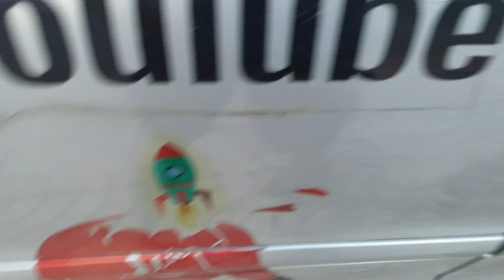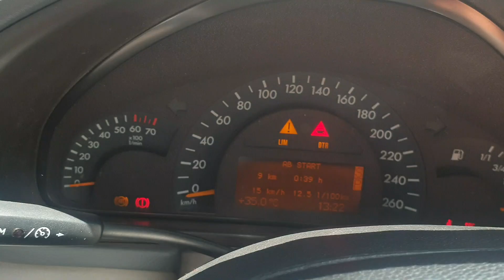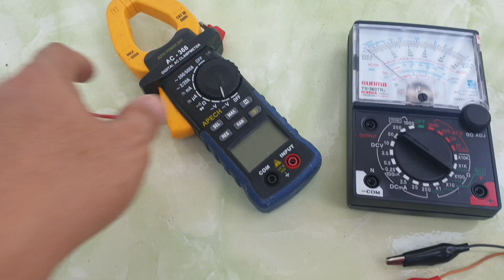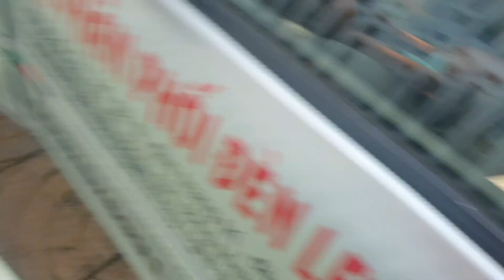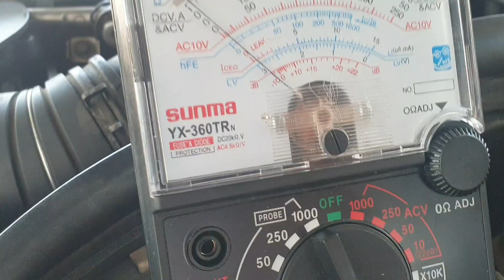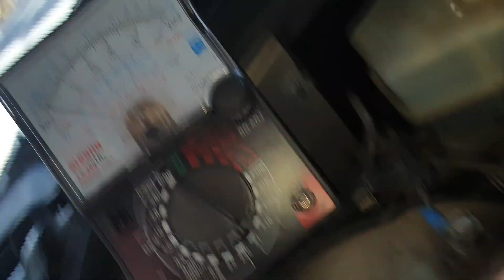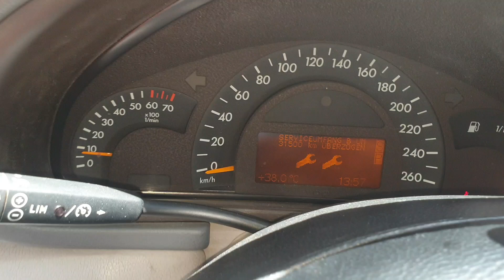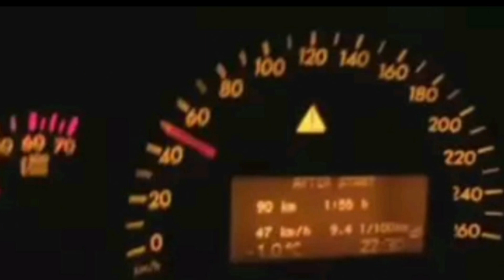Tôi Chế Dụng Cụ Đồ Nghề Sửa Ô TÔ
Đây là video hướng dẫn sửa một chiếc xe mercedes , xem đang đậu tự nhiên đề không nổ máy, cách kiểm tra xe ô tô này là cơ bản, là thợ điện tử ô tô bạn phải biết cách sửa chữa này, bạn phải biết phân tích và loại trừ những khả năng hư hỏng của ô tô, là thợ điện tử nếu bạn có tư duy phân tích logo bạn sẽ sửa được bất cứu thứ gì bạn thấy
Hãy ủng hộ tôi bằng cách truy cập vào trang web:
để mua hàng ngàn món hàng mà bạn thích
Chế Cái Này Ô Tô Nào Cũng Sửa Được Từ Xe Cọp Đến Siêu Xe sửa ô tô